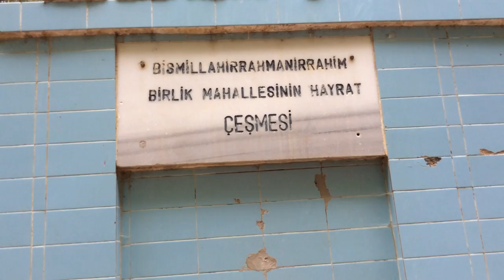Tekir Yaylası'nda Orman Gezisi Part 3